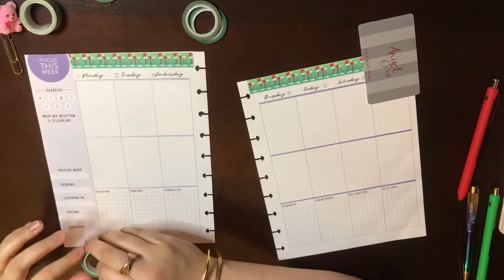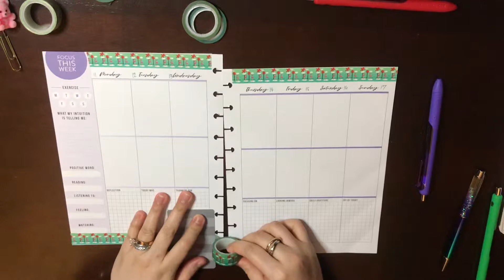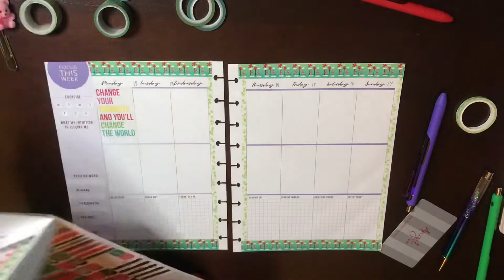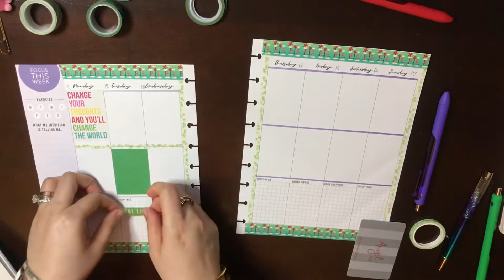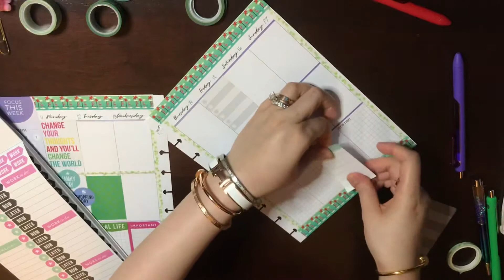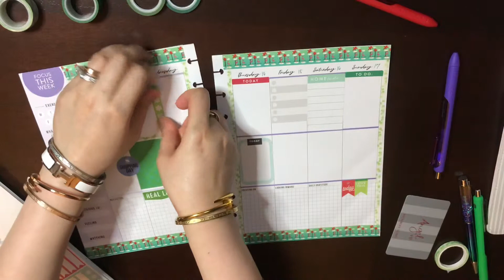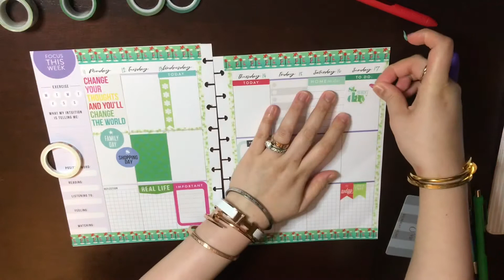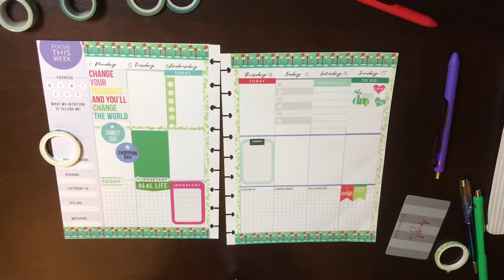PLAN WITH ME | March 11 - 17 | Glam Functional Memory Planner | Vertical Classic Happy Planner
PLEASE OPEN AND READ ME! :)

Want to send me something? I love getting mail!
Natasha Harper
128 S. East Street, #647

Love reading?
Have a newborn?

Equipment I love to use

Where to get all that is shown and mentioned